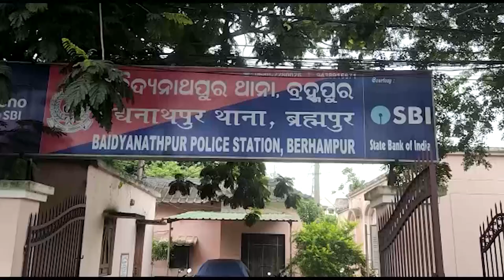ଆପୋଲ କ୍ଲିନିକ ବିକ୍ରି ନାମରେ ଠକେଇ ଅଭିଯୋଗ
ଆପୋଲ କ୍ଲିନିକ ବିକ୍ରି ନାମରେ ଠକେଇ ଅଭିଯୋଗ। ୪ କୋଟି ୬୪ ଲକ୍ଷ ଠକେଇ ଅଭିଯୋଗରେ ଦମ୍ପତି ସମେତ ୩ ଜଣଙ୍କୁ ଗିରଫ କରିଛି ବ୍ରହ୍ମପୁର ପୋଲିସ।